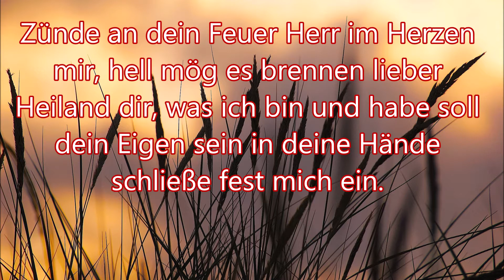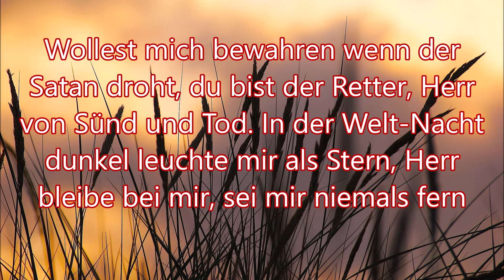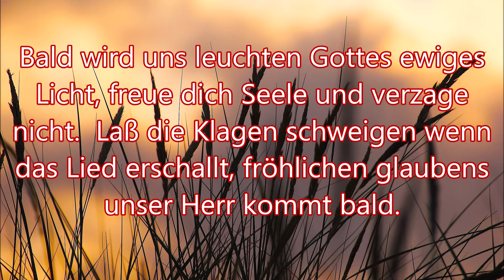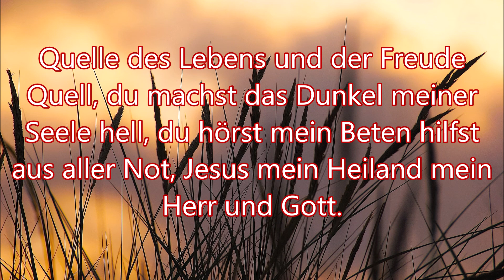Zünde an dein Feuer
Text:
1. Zünde an dein Feuer, Herr im Herzen mir, hell mög es brennen lieber Heiland dir, was ich bin und habe soll dein Eigen sein, in deine Hände schließe fest mich ein.
    Chorus: Quelle des Lebens und der Freude-Quell, du machst das Dunkel meiner Seele hell, du hörst mein Beten, hilfst aus aller Not, Jesus mein Heiland, mein Herr und Gott.

2. Wollest mich bewahren wenn der Satan droht, du bist der Retter, Herr von Sünd und Tod. In der Welt-Nacht dunkel leuchte mir als Stern, Herr bleibe bei mir sei mir niemals fern.
    Chorus:
3. Bald wird uns leuchten Gottes ewiges Licht, freue dich, Seele , und verzage nicht. Laß die Klagen schweigen, wenn das Lied erschallt, fröhlichen glaubens unser Herr kommt bald.